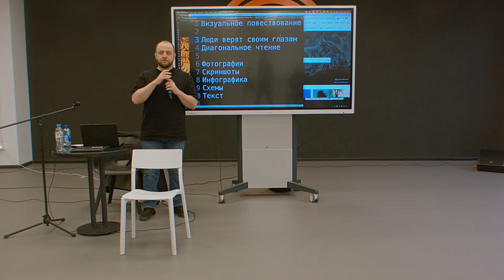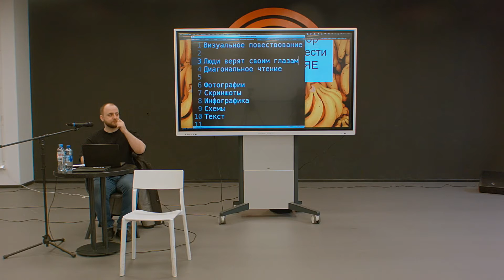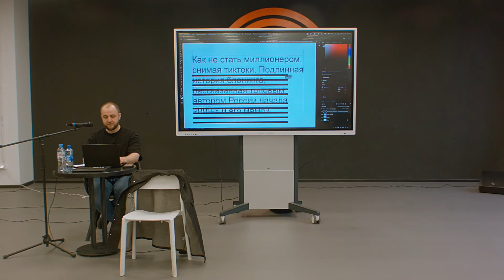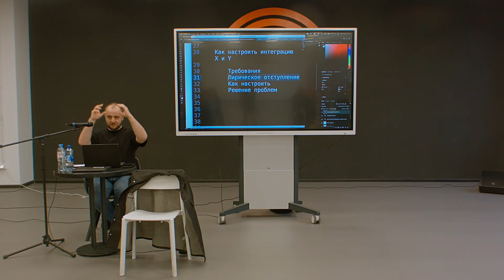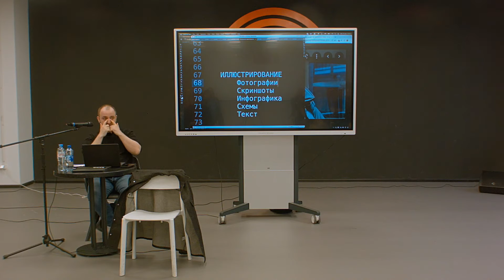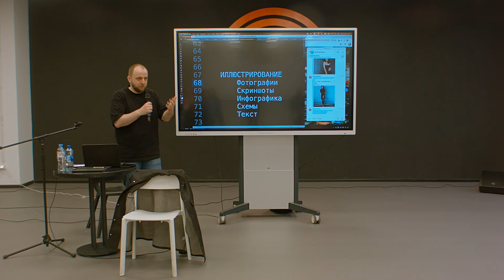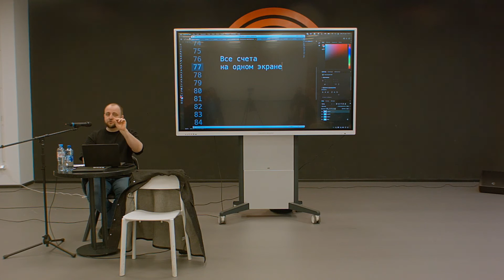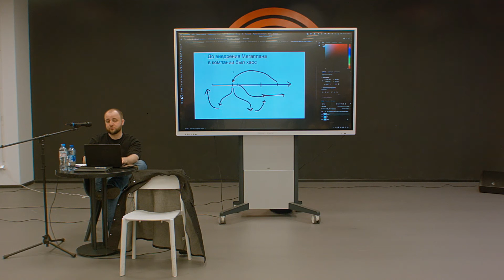Основы визуального повествования. Лекция в кластере «Октава», Тула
00:00:00 Начало
00:00:01 Главное свойство визуального повествования: на примере тиктокера и BMW
00:04:10 Почему не стоит верить своим глазам
00:15:49 Диагональное чтение
00:28:39 Чем отличается картинка от иллюстрации
00:35:05 Как сделать качающую иллюстрацию: фотография
00:48:00 Как сделать качающую иллюстрацию: скриншот
00:57:23 Почему сгруппированные векторные иконки — это не инфографика
00:59:30 Инструменты работы со схемами
01:10:18 Как показать примеры текстом